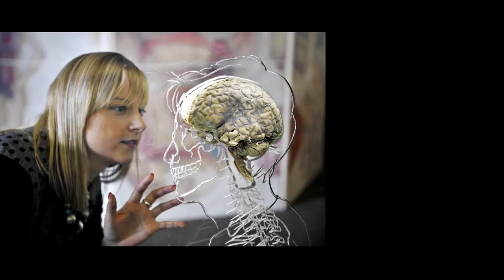Course Trailer: PSYC 407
Dr. Mary Loos explains what she hopes students will learn in PSYC 407, Psychology of the Abnormal, an online course she teaches at VCU.